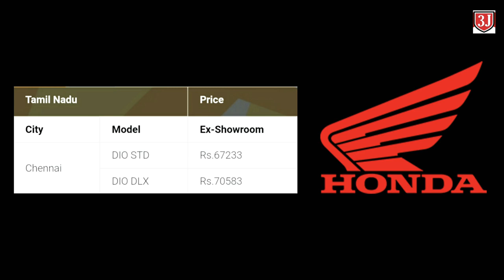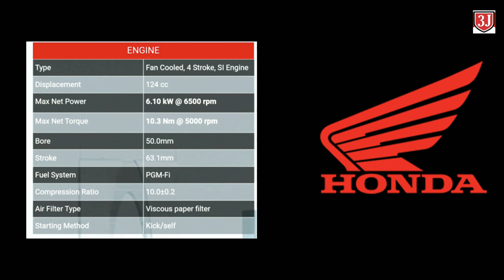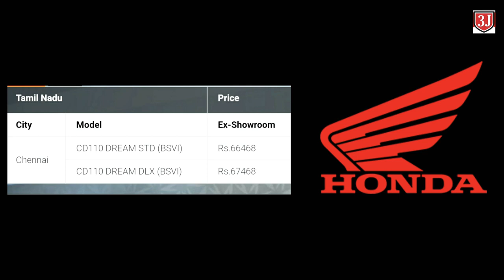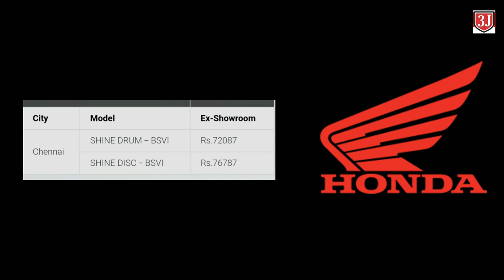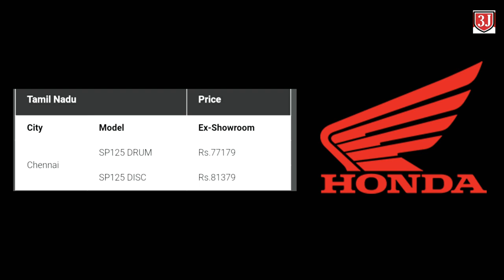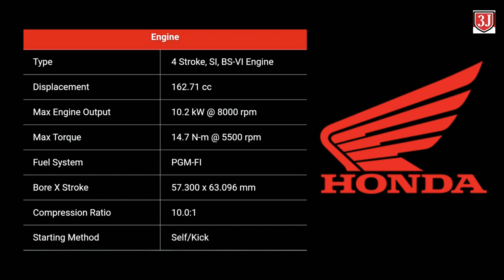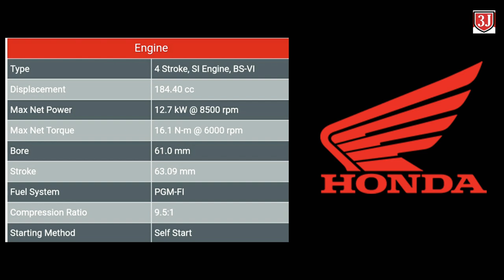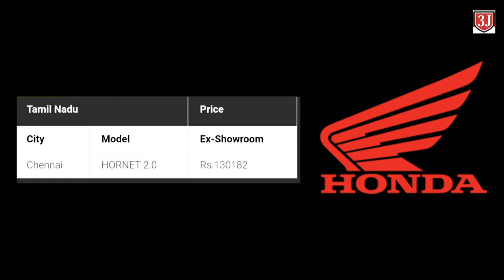BS6 HONDA Sept Month| தமிழ்| All Model Prices & Spec | BS6 ஹோண்டா பைக் மாடல்களின் விலை| 3J Auto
Hi All
2020 BS6 HONDA'S All Model Ranges Sep month price, Specifications,  colors, variants and features...

Regards!
the Automobile Expert..
Jai Muni
in Association with 3J Auto Expert